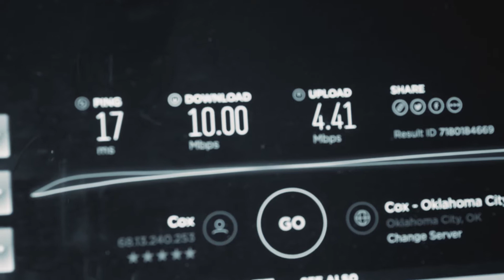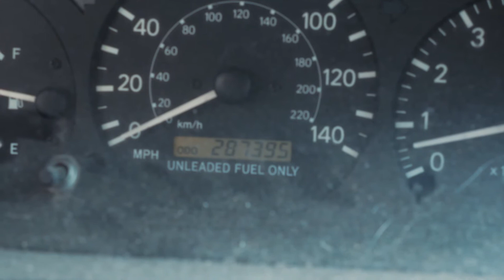One Month. | Vlog Challenge Ep. 1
Okay, so today is the first day of my vlog challenge, so I have to set some ground rules. And also tell you about my car.